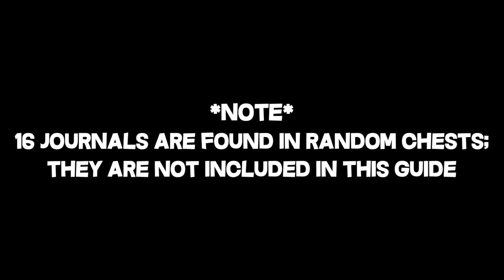Strange Brigade | Mission 1 - Harbin's Dig Site Collectibles Guide (Jars/Relics/Journals/Cats)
This is a Collectibles Guide for Mission One (1) Harbin's Dig Site in Strange Brigade on the Playstation 4.  There are a total of 24 collectibles in this mission.  After following all of these videos and finding all collectibles you will earn the following trophies -- "Hooked on a Feline", "When is a door not a door?", and "To preserve the past is to save the future". **NOTE** You will need to find 16 more journals in chests then what is shown in these videos to earn the trophy "Purloined Letters".  Also, if playing in Coop, each player must shoot the Jar for it to count for them.  All six (6) Cats must be collected to earn the Golden Cat.  None of the collectibles are missable as each mission can be replayed in any order after completing it.  Below is a detailed timeline for your convenience.

**TIMELINE**
Intro - 0:00
1) Journal #1 (Help is en Route!!!) - 0:08
2) Cat #1 - 0:37
3) Cat #2 - 0:57
4) Jar #1 - 1:16
5) Relic #1 (Calendar of Ra) - 1:36
6) Journal #2 (A Trciksy Little Missy) - 2:20
7) Relic #2 (Sun Dial of Ra) - 2:49
8) Cat #3 - 3:13
9) Relic #3 (Sickle of Thoth) - 3:40
10) Journal #3 (Urgent! Send Help!) - 4:13
11) Relic #4 (Plough of Osiris) - 4:45
12) Cat #4 - 5:37
13) Jar #2 - 6:07
14) Journal #4 (Lady Webster's Interfering Brood) - 6:20
15) Journal #5 (A Grey and Boring Land) - 6:37
16) Jar #3 - 7:02
17) Cat #5 - 7:19
18) Relic #5 (Ladle of Hathor) - 7:39
19) Journal #6 (Re: Our Worst Fears) - 8:21
20) Relic #6 (Bowl of Hapi) - 8:41
21) Cat #6 - 9:13
22) Golden Cat - 9:31
23) Jar #4 - 9:45
24) Journal #7 (The Last Testament of Edgar Harbin) - 10:07